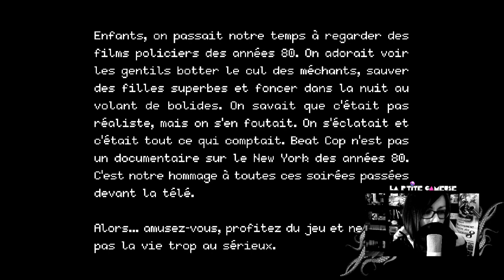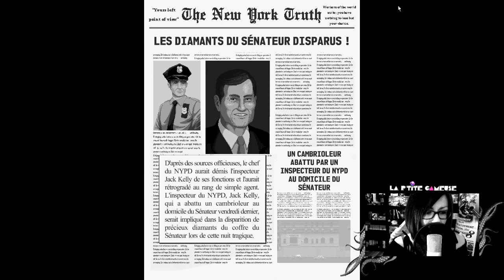Let's play live : Beat Cop (partie 1 - Jour 1)